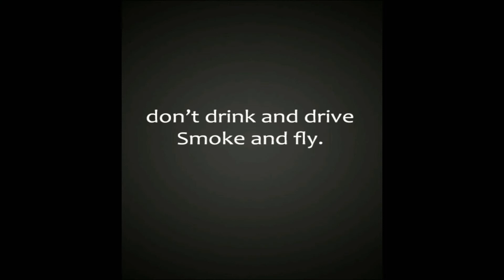"Double Over Kill"- A Short Movie - POWERED BY MAAC Lucknow & CONTOUR